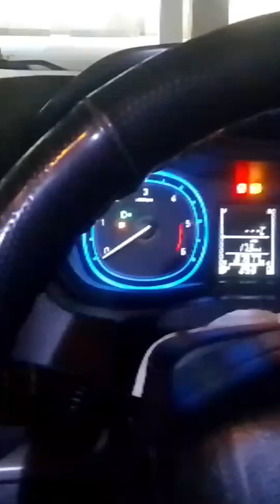himachal Jai mata di 🙏